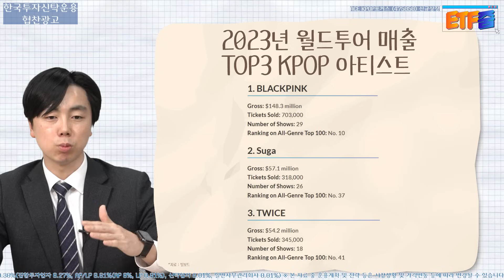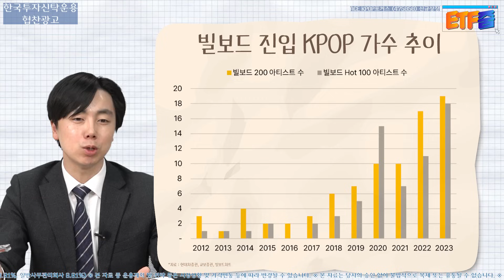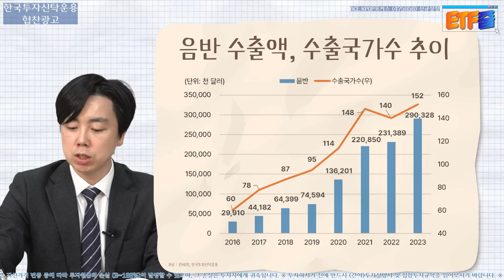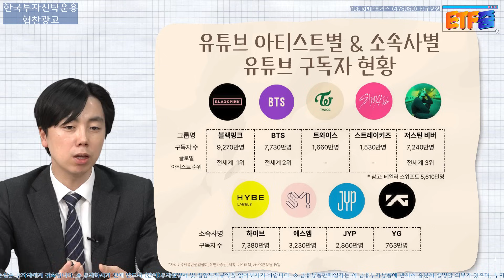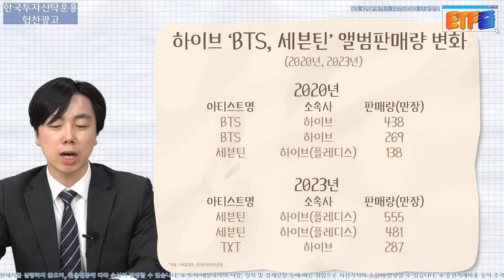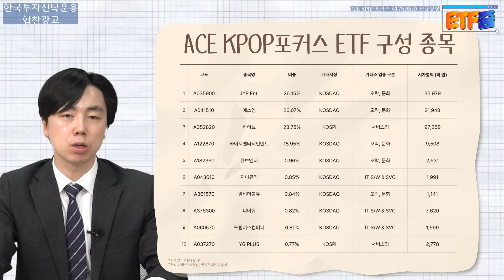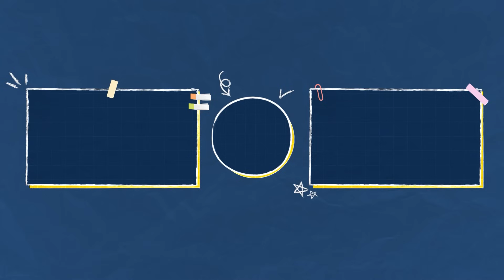누군가 한국의 미래를 묻는다면, KPOP을 보면 됩니다! / ETF줌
[홈페이지_상품정보] ACE KPOP포커스(종목코드 475050)